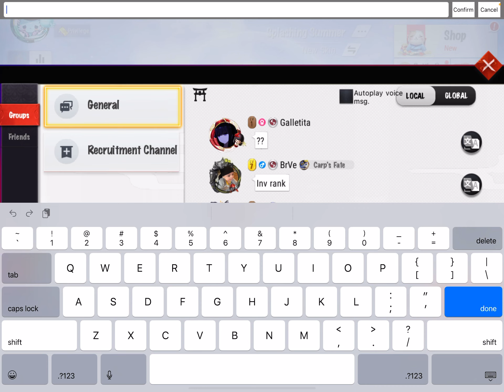Onmyoji Arena ~ Skin giveaway!!| Are you feeling lucky, Punk?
Hey guys!! Hope everything is going well. Sooo by the tittle of the video are you feeling lucky to win this giveaway? This is the format the I want you guys to follow. User ID, the specific skin from the shikigami you want and your instagram username. Example: User Id 48475483, I want is Youko's Scattered Flight skin, Instagram username. Good Luck guys!